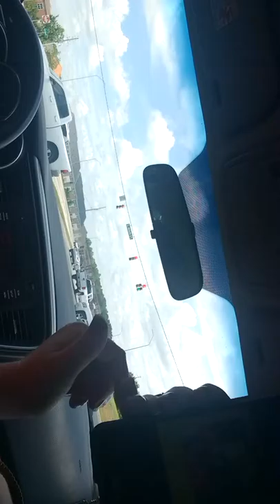July 3, 2018